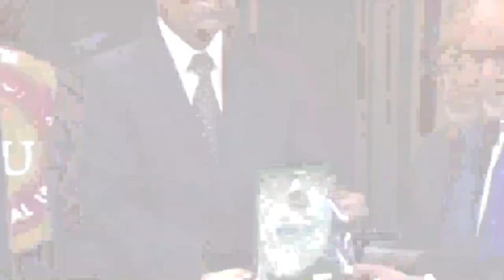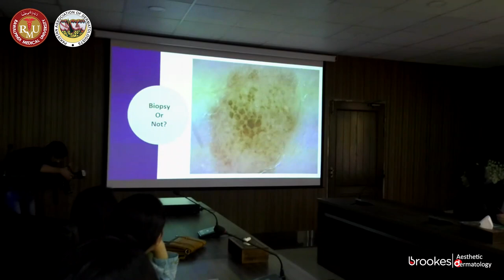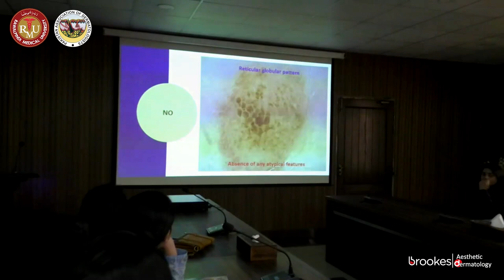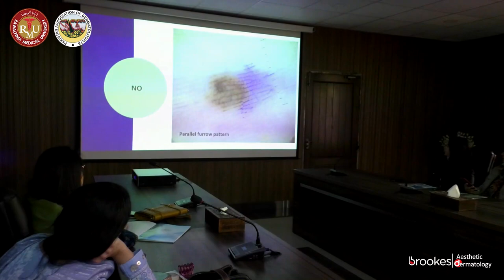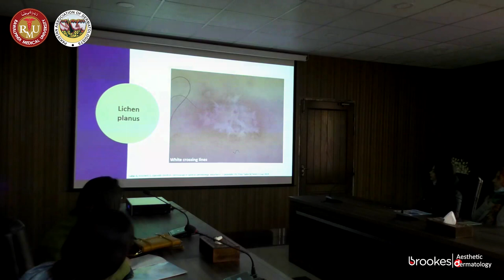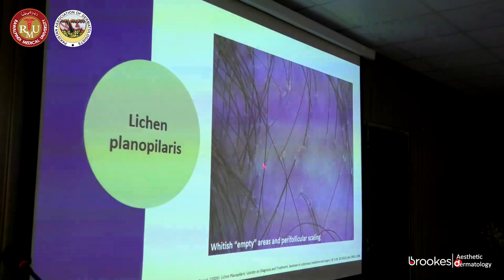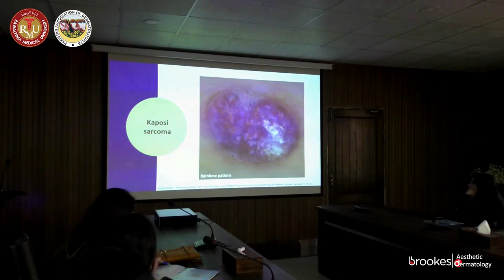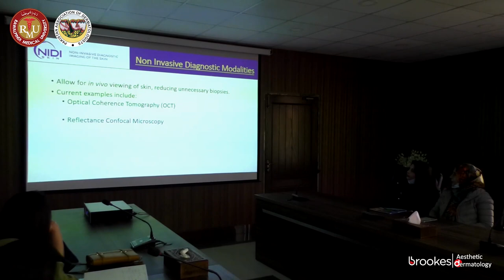Update on Non Invasive Diagnostics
Rawalpindi Medical University & Department of Dermatology
Benazir Bhutto Hospital
Rawalpindi

Organized

Dermoscopy, Confocal microscopy,
teledermatlogy, AI and beyond.

on

30th December 2021 - Thursday - 11:00 am

Media Partner: Brookes Pharma Pvt. Ltd.